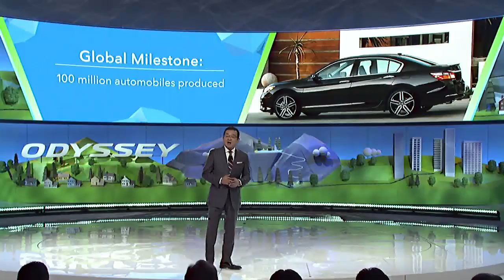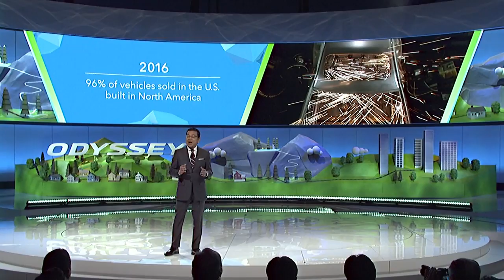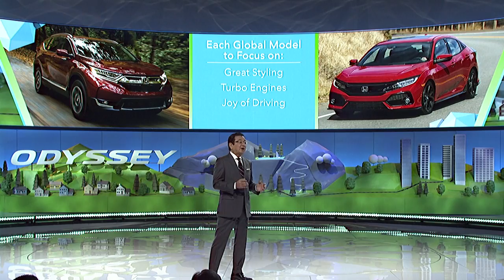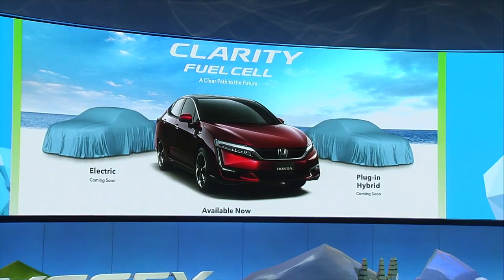2018 Honda Odyssey Reveal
Tune in right here for the live reveal of the 2018 Odyssey. Loaded with innovation and technology to keep busy families moving, this is our best Odyssey yet.